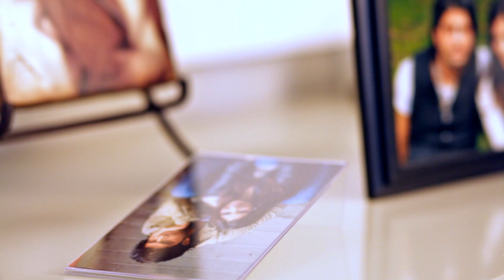Elias Avare Roya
Elias was born on October 5 in Tehran, Iran. He and his family moved across the world to Canada in 1999 where they still reside.

Music was a big part of his life since early childhood; often escaping from the real world by listening to diverse types of music. It was at the age of 15 that Elias's passion for music grew more intense than ever. He was watching a video (Panjehaye Avaz) by Kaveh Yaghmaie who still today is his biggest idol. Elias began singing and songwriting every day and training his voice to go beyond its limits.

Finally, in 2009 he met his idol and began recording his first album "Climax" (due out Summer 2012). His first single, and music video, "Avareh Roya" is a great indication of his uniqueness of combining hard rock with traditional Iranian composition.
Elias is currently pursuing his education in Vancouver, Canada. For Elias each day is an opportunity to connect with people around him and to make a difference in people's lives through music.